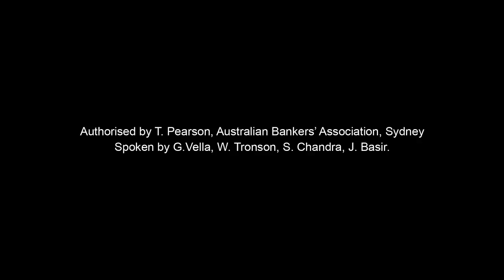Australian Banks Belong To You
A lot of people think banks just keep their profits. But nearly 80 per cent of Australian bank profits go to shareholders, including millions of everyday Australians who have bank shares through their super funds.